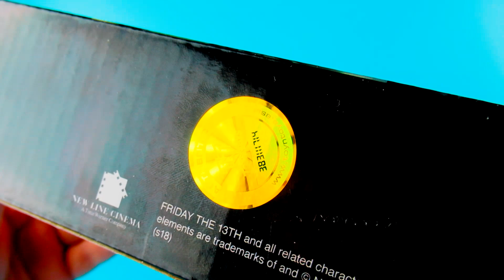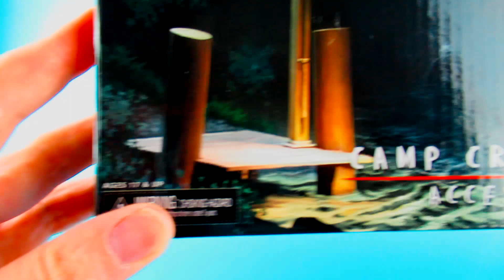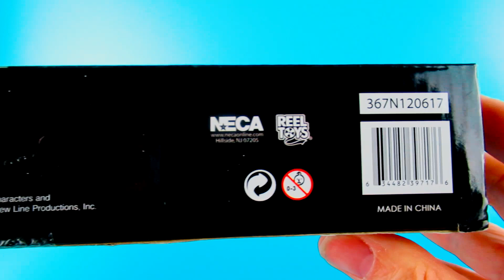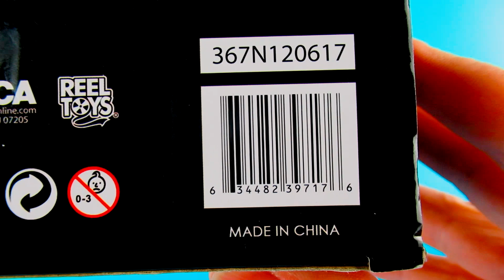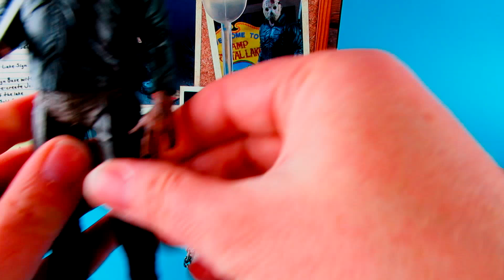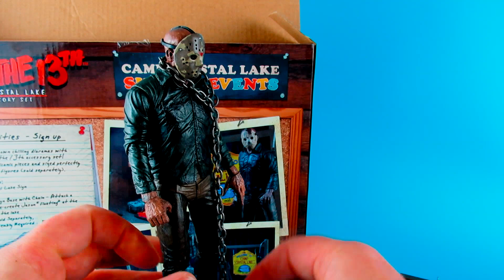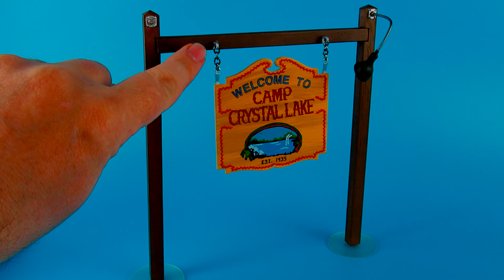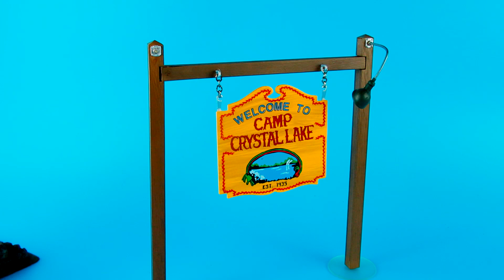neca Friday the 13th accessory set unboxing review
this is the neca friday the 13th accessory set i got from aliexpress so could be a clone. bootleg/knockoff.

I did repair the light I broke but setting up the accessories for the thumbnail an the sign fell of a LOT. I got one side on the other side fell off got that one on the other fell off I may never move it again !!

  it is a nice set I wouldn't want to pay a lot for it but it does make some of my Jason figures look very cool.